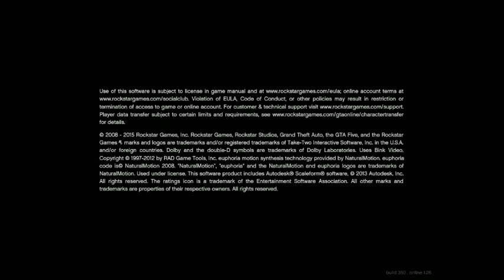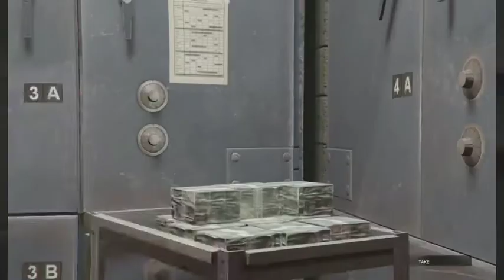GTA 5 MISSION HINDI #1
Hello Guys,
Agar Aapko Video Pasand Aya To Ek Like To Banta He.

We will upload the next video of the change profile in gta 5

GTA 5  FRIST MISSION